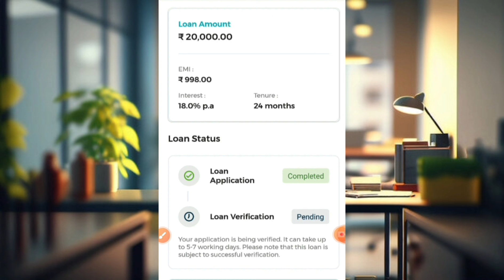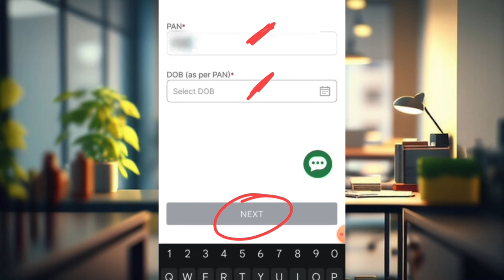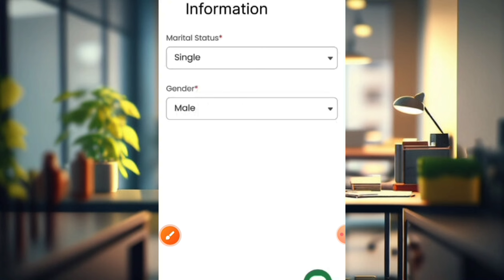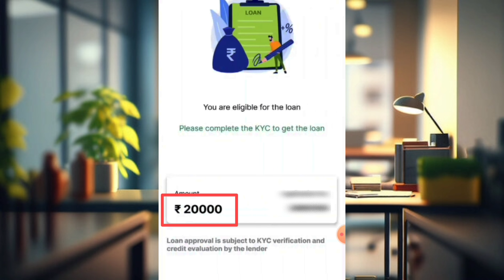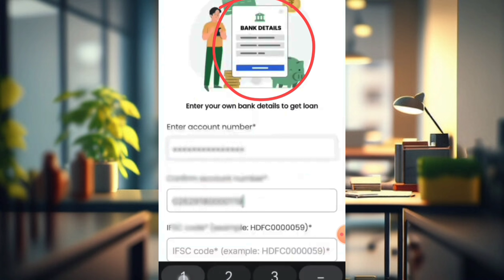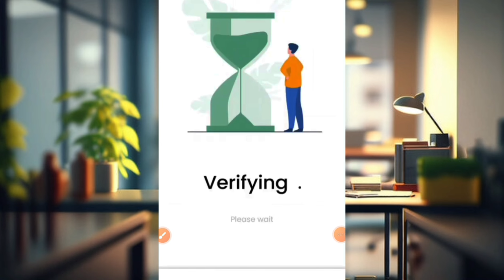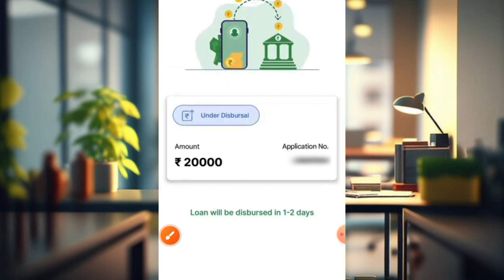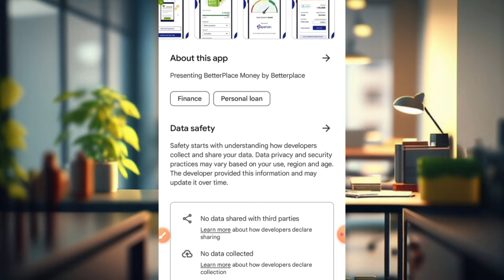✅101% Best loan app Instant approval 2024 l Best Loan App l LOAN FAST APPROVAL 2024 l Low Cibil Loan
5000 ka loan kaise le
loan kaise le mobile se 5000
5000 loan instant approval
5000 tak ka loan kaise le
loan kaise le
5 hajar ka loan kaise le
5000 loan app
5000 ka loan kaise le mobile se
5000 hajar ka loan kaise le
loan 5000 urgent
5000 loan
5000 loan kaise le mobile se
loan app
5000 ka loan kaise len
5k loan app
10000 loan urgent

5000 rs loan app
easy loan app se kaise loan le
instant loan
urgent loan
5000 loan kaise le
loan app 5000 tak
5000 instant loan without documents
5 minute me loan kaise le
2000 loan kaise le
5000 tk loan kaise le
emergency loan
personal loan
2000 ka loan kaise le
5000 instant loan
1000 loan urgent
2000 loan kaise le mobile se
5 thousand ka loan kaise le
5000 rupees loan app
5000 urgent loan
5000 ka loan kaise le student

1000 se 5000 tak ka loan kaise le
5000 ka loan kaise le mobile se 2023
10000 ka loan kaise le
5000 tak ka loan kaise len
5000 का लोन कैसे लें
5000 ka instant loan kaise le
5000 loan on aadhar card
5000 personal loan
1000 loan kaise le
5k loan instant
lon
1000 ka loan kaise milega
5k loan for students
5 thousand loan app
50000 ka loan kaise le
loan chahiye
small loan app
500 loan instant approval
500 se 1000 tak ka loan kaise le
5000 instant loan app
5000 se 10000 tak ka loan kaise le
lone app
500 ka loan kaise le
small loan
loan apps
500 loan online
5000 loan without income proof
1000 ka loan kaise le
5 minut mein loan kaise len
loan urgent
pan card loan
1000 rs loan instant
5000 personal loan app
5000 se 10000 tak ka loan
5k instant loan
loan aap
10000 tak ka loan kaise le
5000 loan kaise len
5000 tak loan kaise le
1000 rupaye ka loan kaise le
3000 ka loan kaise le
5000 का लोन कैसे ले
aadhar card pan card se loan
aadhar loan
chota loan
loan 1000 r